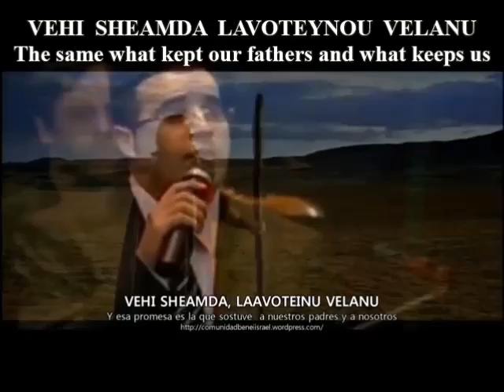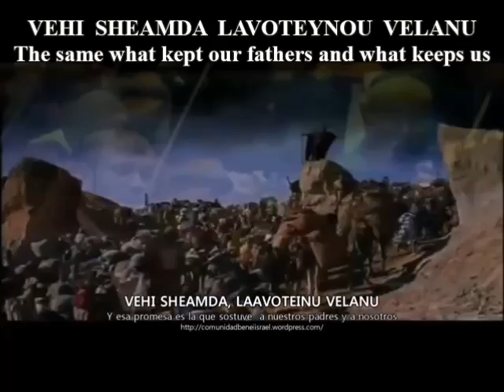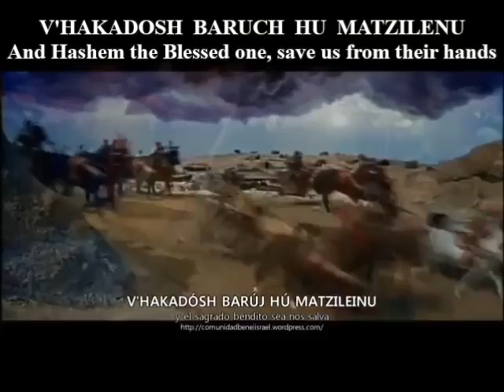Vehi Sheamda (Yaakov Shwekey & Yonatan Razel) with Lyrics